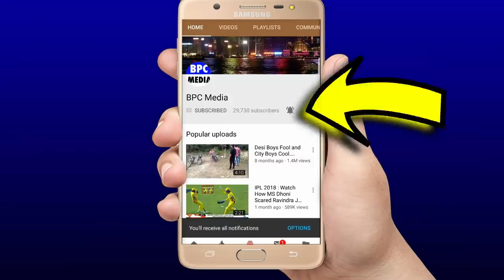देखिए, वह रोंग्टे खड़े करने वाला ओवर जब Devillers ने आसमानी छक्के ठोक कर उड़ा डाले DC के पर्ख्छे